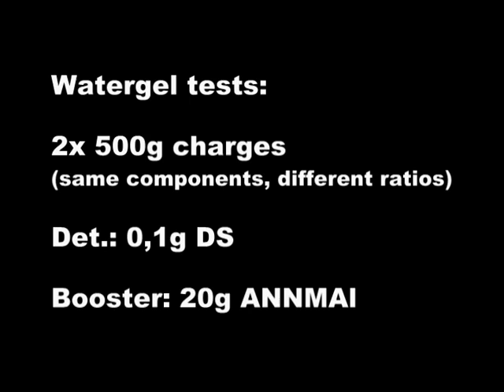Watergel explosive tests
Just testing two different ratios of watergel explosives. The first one is cheaper and more moldable, the second one is more expensive and very jelly like. The strongest one you can decide.